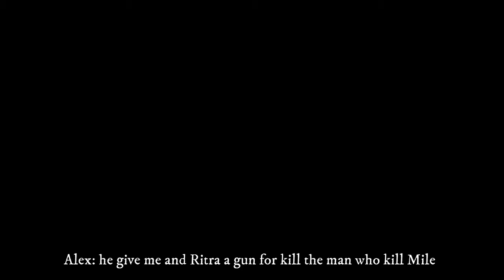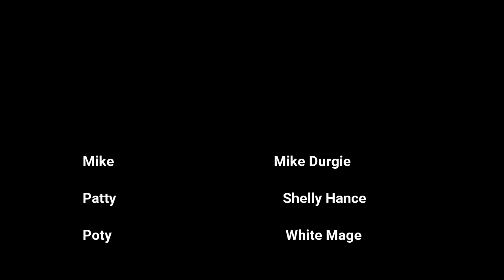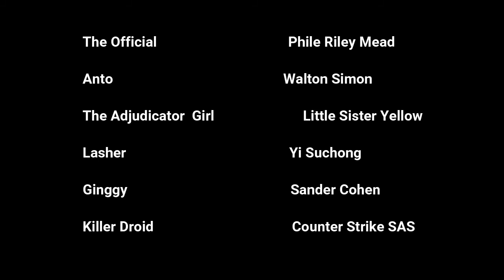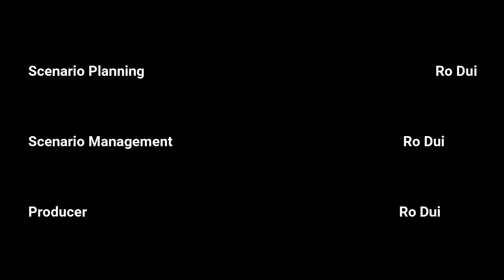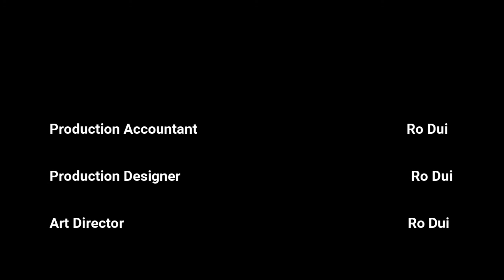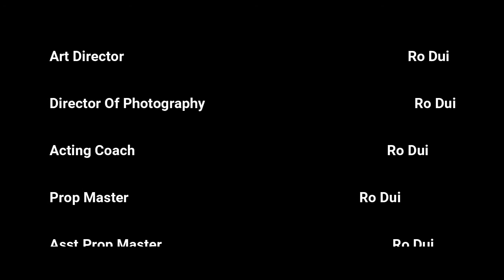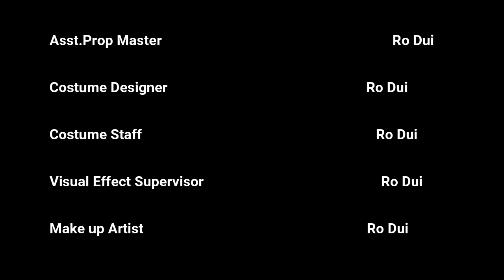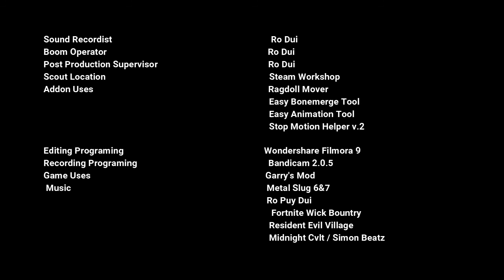G-Dolph Scare For Pain